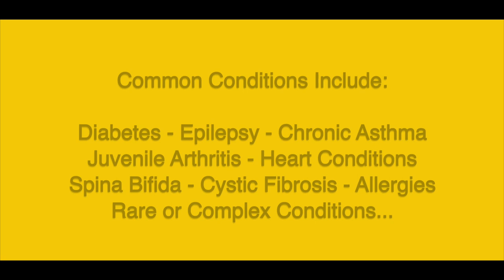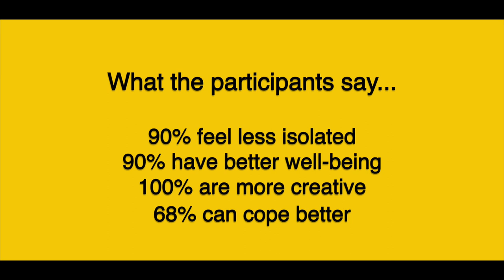A look inside a Helium Arts workshop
Take a journey inside a Helium Arts workshop with us.  See the fun, the smiles, the creativity and what goes on. Hear what the parents and the participants say about our workshops.  Learn how our workshops can help children with lifelong health conditions.